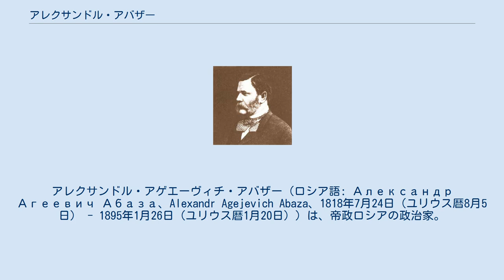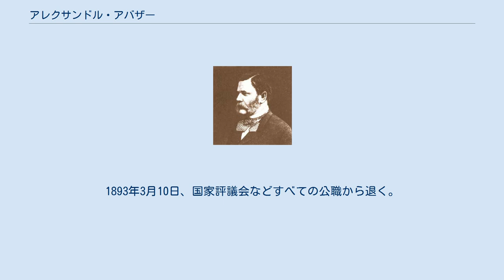アレクサンドル・アバザー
アレクサンドル・アゲエーヴィチ・アバザー（ロシア語: Александр Агеевич Абаза、Alexandr Agejevich Abaza、1818年7月24日（ユリウス暦8月5日） - 1895年1月26日（ユリウス暦1月20日））は、帝政ロシアの政治家。
ロシア皇帝アレクサンドル2世の下で大蔵大臣を務めた。
 1821年7月24日（ユリウス暦8月5日）トヴェリ県ヴィシネヴォロツク郡（現在のノヴゴロド州オクロフカ市）で生まれる。
生家はモルダヴィア貴族であり、農奴解放以前から製糖業を大規模に行っていた。
 1839年ペテルブルク帝国大学法学部を卒業する。
学業を終えた後、軍務につきカフカースでの戦闘に参加した。
1847年退役する。
その後は、対外経済事情の研究や自領の経営改善の傍ら、自由主義的、進歩的な貴族、工場主らのサークルに参加する。
1857年、エレーナ・パヴロヴナ大公妃に仕えた。
大公妃は改革派官僚のパトロネスでありアバザーもこのような「自由主義官僚」の一人となり、1860年代の経済的諸改革を推進していく。
 1865年、大蔵省評議会議員に就任する。
翌1866年、国家評議会に選出される。
1871年、会計検査官を経て、1874年から1880年まで国家評議会経済部会長を務めた。
 1880年にミハイル・ロリス＝メリコフ内相の後押しを受けて、大蔵大臣に就任する。
アバザーはロリス＝メリコフの希望していた塩税の廃止を皮切りに、鉄道事業債権の創設、関税税率の段階的引き上げを実施した。
アバザーはロリス＝メリコフ内相、ニコライ・ブンゲ大蔵次官（前キエフ帝国大学学長）などと納税制度、通貨制度、鉄道建設、財政など社会経済改革プログラムを推進し、ロリス＝メリコフの志向する立憲改革を支持した。
しかし、1881年3月1日アレクサンドル2世はロリス＝メリコフの改革案に承認を与えた当日、「人民の意志」のソフィア・ペロフスカヤの指揮するグリネビツキーの爆弾テロによって暗殺された。
新帝アレクサンドル3世によりロリス＝メリコフの改革案は白紙還元となり、同年4月コンスタンチン・ポベドノスツェフが起草した勅令は、改めて皇帝専制の不動性を宣言したものであった。
これを受けて5月4日、アバザー、ロリス＝メリコフ、陸相ドミトリー・ミリューチンは直ちに辞職し改革は頓挫した。
 1891年から1892年まで国家評議会経済部会長を再び務めたが、1892年にルーブルの下落に先立ち地位を利用して100万ルーブルの利益を上げたとされる。
1893年3月10日、国家評議会などすべての公職から退く。
 1895年1月26日（ユリウス暦1月20日）、ニースで死去。
アレクサンドル・ネフスキー大修道院内のチーフヴィン墓地（Тихвинскоe кладбище）に眠る。
 ^ Шилов Д.Н. Государственные деятели Российской империи. ?Санкт-Петербург, 2002. ? С. 31. ^ ≪ru:Правительственный вестник≫, 8 (20) мая 1881, № 99, стр. 1. ^ «Правительственный вестник», 8 (20) мая 1881, № 99, стр. 1.